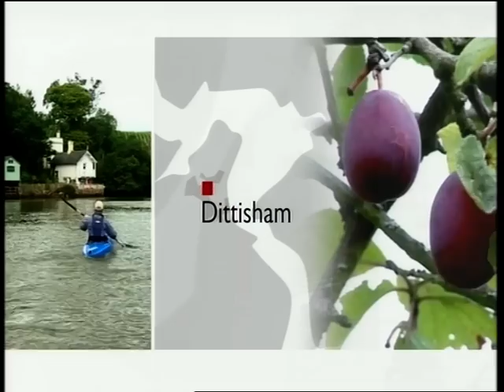Picking Dittisham Plums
Picking Dittisham plums summer 2008